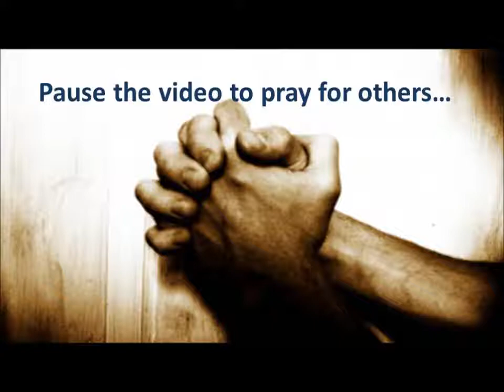20200623 Daily Reflection